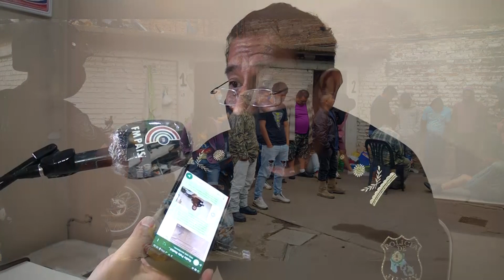COMISARIO BENITO MANSILLA - UR6 CIUDAD PERICO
Nos comenta sobre los sucesos policiales del fin de semana y los próximos controles en los Peri lagos.